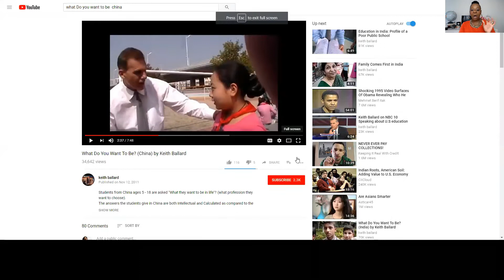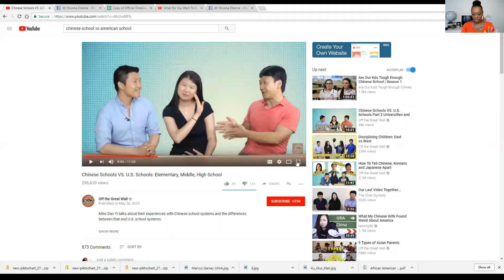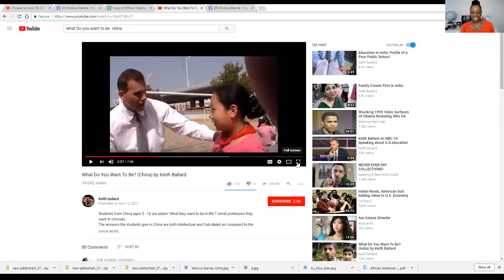Positioning Your Children for Success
TO ALL MY PARENTS: Watch this video (it is long but I am engaging) and let's talk. How many of us make sure our children are prepared to compete academically? Are we slacking in recent years with our educational expectations of our children?